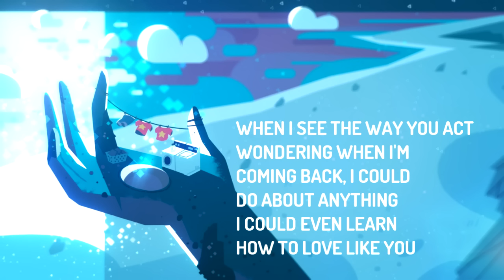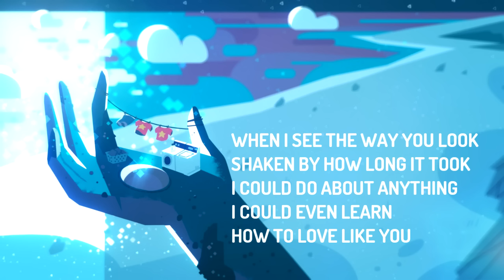Love Like You - Rebecca Sugar (Lyrics)